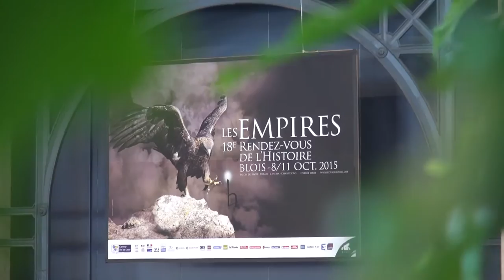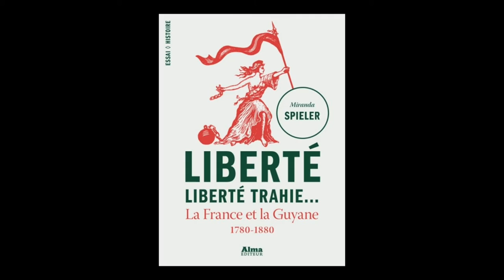Miranda Spieler - Liberté, liberté trahie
A l'occasion du Salon du livre des Rendez-vous de l'Histoire à Blois, rencontre avec Miranda Spieler autour de son ouvrage "Liberté, liberté trahie" aux éditions Alma.